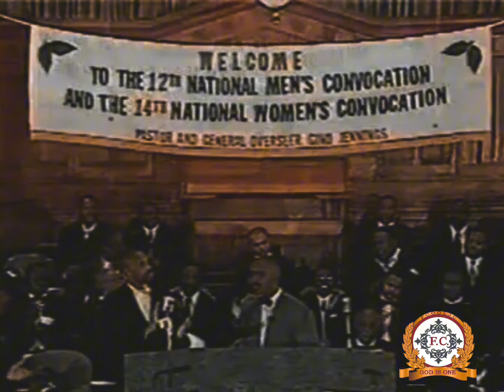STRANGE BELEIFS FROM THE NATION OF ISLAM[and why these ideas are dangerous]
As promised part 2 of insane debates over incompetent ideas.

Gino suffers for hours while trying to listen and make sense of these so called preachers.

Even though gino can barely make two sentences make sense. He calmly sticks to his gameplay

The NOI and it's theological stance on many things makes one scratch their head.

Filled with oxymoron and hypothetical it's impossible to get a specific idea behind the NOI.

Please watch as these men although significantly  unwise and unlearned..try to explain anything..

Gino knocks em down
.whenever and wherever

Listen after to an in depth and educational commentary as well.as reading of John chapters 11

Praise yah